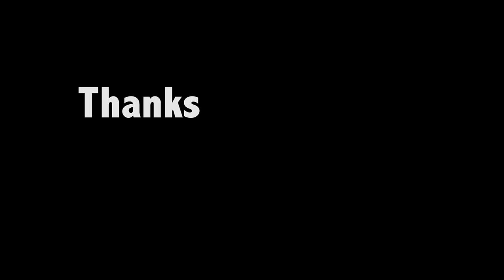Big Speckled Trout in Louisiana-Cameron,LA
♦️Social Media - Give me a follow♦️

*Code-DDFISHING for Discount*

🔻Rods used today- 🔻

Laguna Extreme series 6'9 Medium -Jigging Rod

Laguna Wader lite - Twitch Bait Rod 6'6 Medium

Laguna Liquid Series (Spinning Rod) - Popping cork Rod 7'0 Medium Action

We partner up with our old buddy jake in his boat the "Meat Sled" and slay the trout. Hope you enjoy the episode. Till next time GOOD FISHING
   -Ya Boi

Gopro hero 4

Editing Software

___Social Media__